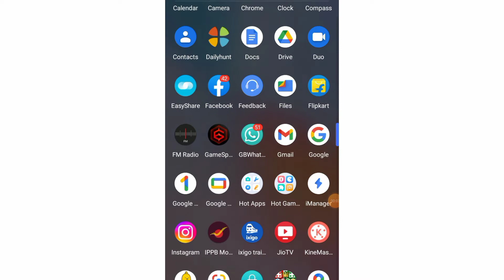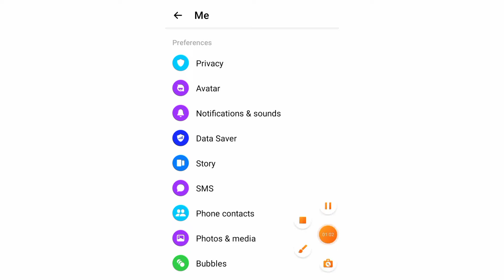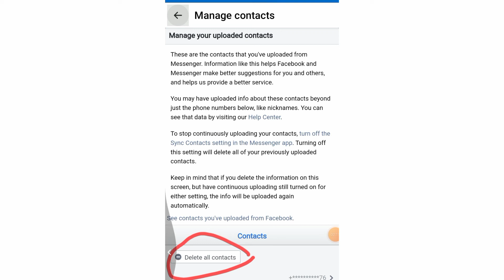अपना डिलीट फोन 📌 नम्बर बापस लाये🙏 जल्दी चेक करो || how to get deleted number from mobile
How to Recover  number from Android Phonee,
Contacts from android devic,
How to get a phone number deleted by mistake?
जियो फोन में डिलीट नंबर कैसे निकाले
फोन कांटेक्ट नंबर
नंबर डिलीट कैसे किया जाता है
Contact नंबर
नंबर डिलीट करने की विधि
नंबर डिलीट कैसे करते हैं बताओ
डिलीट नंबर रिकवरी
डिलीट कांटेक्ट
मोबाइल के डिलीट नंबर कैसे निकाले
नंबर डिलीट कैसे करें
नंबर डिलीट कैसे होते हैं

Facebook se mobile number wapas kaise hota hai (new problem)